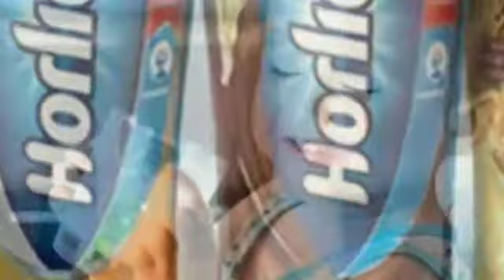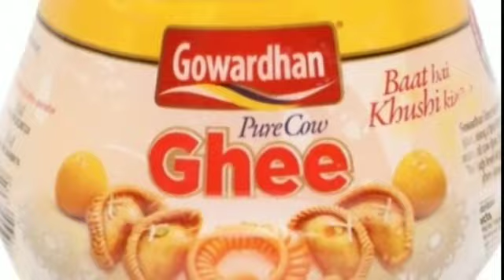बच्चों को हष्ट पुष्ट बनाने के लिए क्या खिलाएं